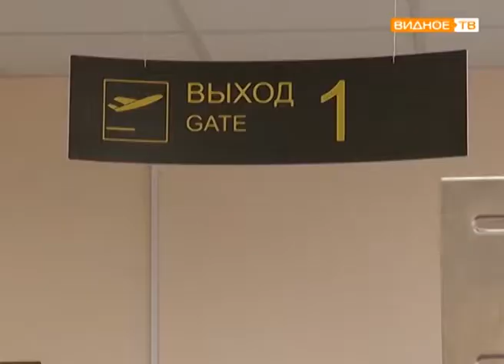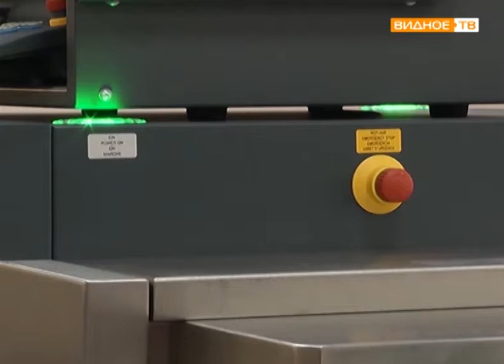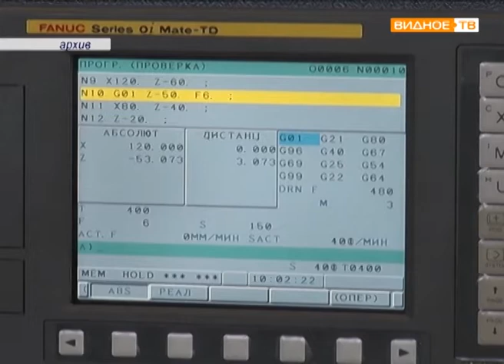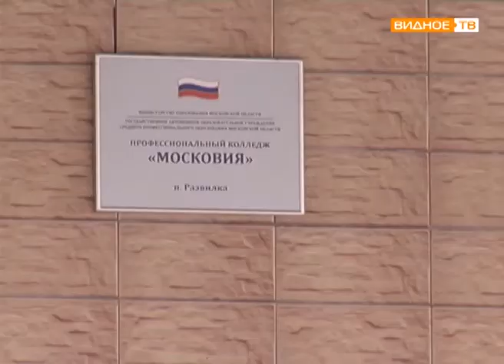"Пусть меня научат" - профессиональная подготовка в колледже "Московия"